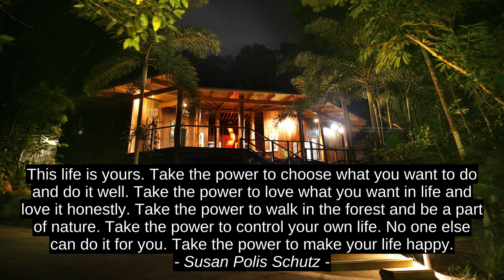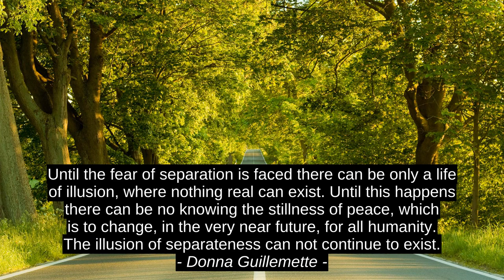7 tingkat Pertama Inspiratif Cites - Zig Ziglar